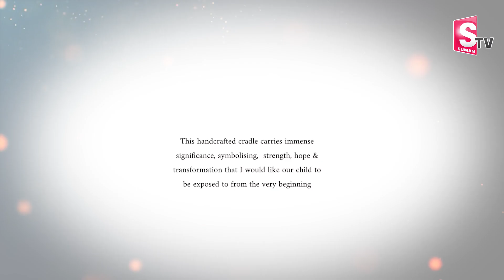Ram Charan - Upasana Blessed With A Baby Girl | Special Cradle For Ram Charan Upsana's Baby